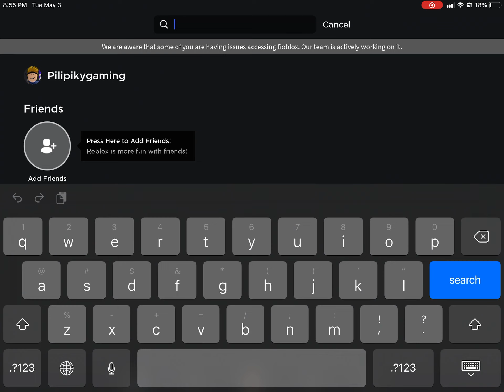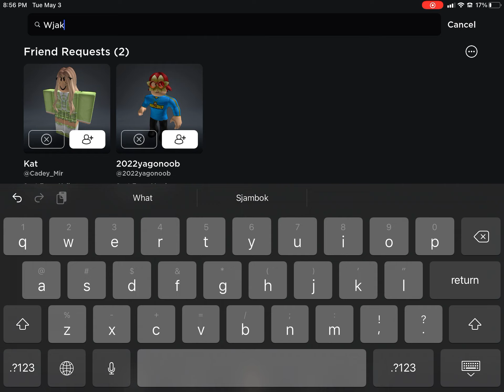Roblox is down again ☹️😒